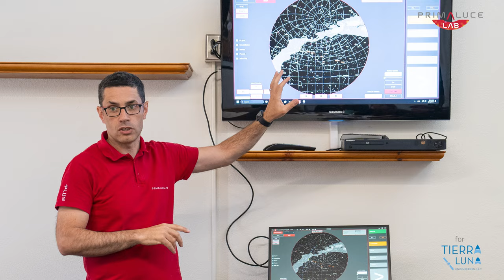DUAL-COMPACT Observatory Station installed in San Bernardino County (California)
PrimaLuceLab Installation Team completed the installation of our first complete astronomical observatory in the United States - the DUAL-COMPACT Observatory Station, located in San Bernardino County, California! This state-of-the-art observatory is a groundbreaking achievement for PrimaLuceLab and the local community.

🚀 Project Highlights:
This astronomical observatory has been accomplished for San Bernardino County on behalf of the Tierra Luna Engineering, with the invaluable collaboration of its President and former NASA astronaut, Jose M. Hernandez. Together, we have brought advanced astronomical capabilities to this region, fostering education and exploration of the cosmos.

🔭 About the DUAL-COMPACT Observatory Station:
The DUAL-COMPACT Observatory Station is designed to provide an immersive astronomical experience. Visitors to the observatory can now view images captured by telescopes directly from within the library. This setup not only enhances the educational resources available to the community but also inspires curiosity and passion for space exploration among visitors of all ages.

📽️ Watch the Full Installation Process:
In this video, we take you through all the installation steps of the DUAL-COMPACT Observatory Station. From the initial groundwork to the final touches, see how our dedicated team worked tirelessly to bring this vision to life!

Drone footage and some of the pictures provided by San Bernardino County.